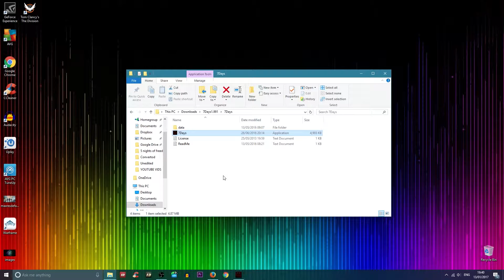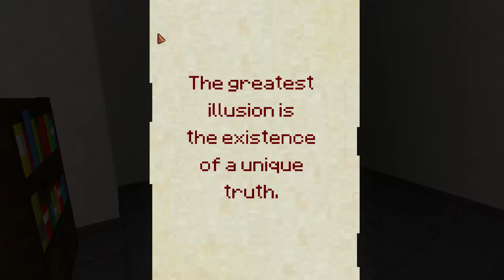7 Days: HORROR INDIE GAME By TheBadGamerPlays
Channels

Recording software
OBS
Elgato
Editing tools
FLV Converter
Audacity
Adobe premier
Adobe Photoshop